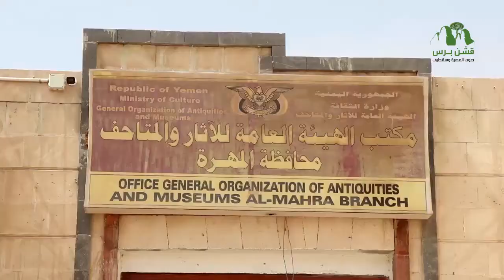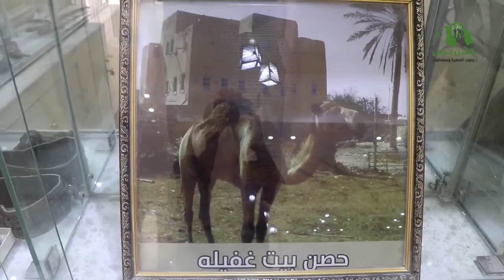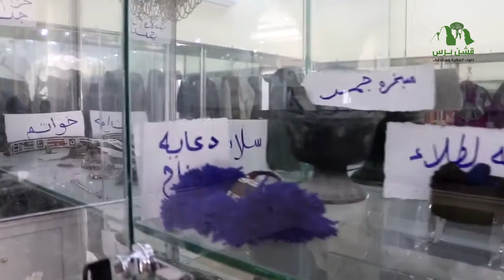في المهرة..موروثٌ حضاري تتناقله الأجيال، وقطعٌ أثريةٌ مفقودة!!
مراسل قشن برس زار مكتب الهيئة العامة للآثار والمتاحف وتجول في أجنحة تضم أسلحة ووثائق ومستندات من الدولة العفرارية، وصور نادية لسلاطينها، وأدوات استخدمت في المطبخ، وجناح الزي المهري النسائي، وغيره من أجنحة تراث تاريخي فريد.
أجرينا حواراً مع مدير عام المكتب سالم باكريت الذي شكا من عدم تفاعل المواطنين مع دعوات تسليم القطع الأثرية.